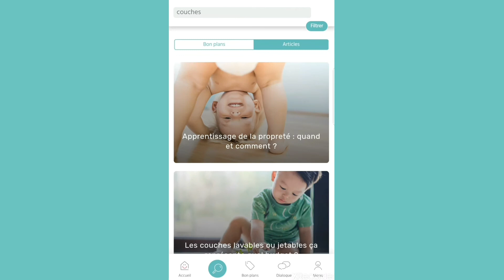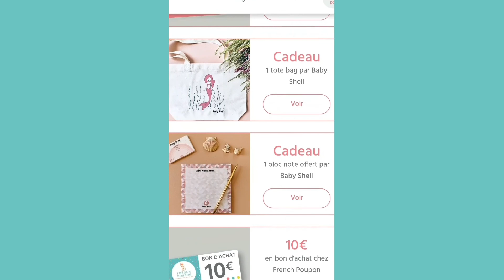Hello Tribu - Tout l'univers du bébé dans une seule app !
Découvrez Hello Tribu : l’application qui accompagne et récompense les futurs et jeunes parents

- Infos et conseils d’experts sur la grossesse et la parentalité
- Bons plans et réductions pour vous équiper à l’arrivée de bébé
- Programme fidélité multi-marques dédié aux jeunes parents
- Discussions entre futurs et jeunes parents

Vous pouvez télécharger gratuitement notre application mobile. Pour la découvrir, rendez-vous :

-Pour Android : téléchargez l’appli Hello Tribu sur Google Play Store
- Pour Iphone / iOs : téléchargez l’appli Hello Tribu sur l’App Store
- Et au format web app : vous pouvez également utiliser notre application directement depuis votre navigateur Internet ! Rendez-vous sur app.hello-tribu.com !